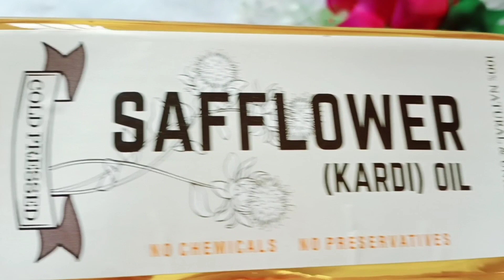Carrot cream || गाजर क्रीम || Homemade carrot cream || DIY carrot Cream || Home made gajar cream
गाजर क्रीम || carrot cream || Homemade carrot cream || DIY carrot Cream || Home nade gajar cream

I Am Rakhee panwar jf you like my video